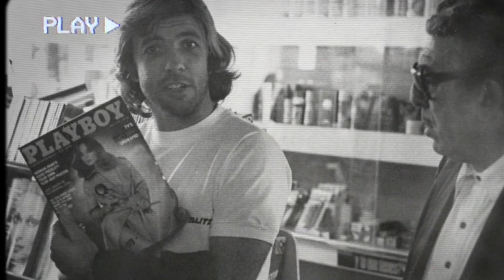Que ES de la VIDA de MOSTAZA MERLO?| Carrera+Polémicas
REINALDO MERLO es uno de los técnicos y exjugadores argentinos más queridos en su país. En todos los clubes donde estuvo dejo su huella, ya sea por su buen rendimiento o por alguna polémica. Pero...

¿QUE HACE HOY EN DIA?¿SE RETIRÓ?¿SU RELACIÓN CON GALLARDO?¿SU PASO POR ARGENTINA?

‼️TE CUENTO TODO EN EL VIDEO‼️